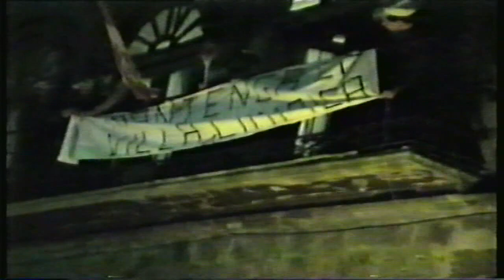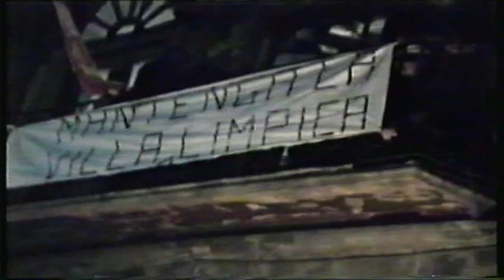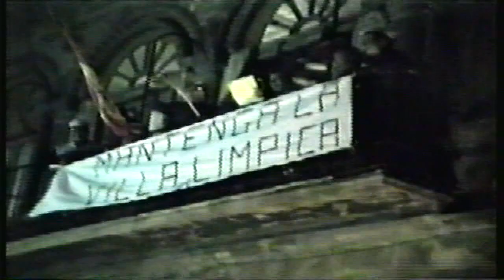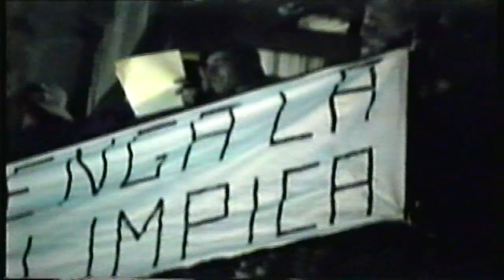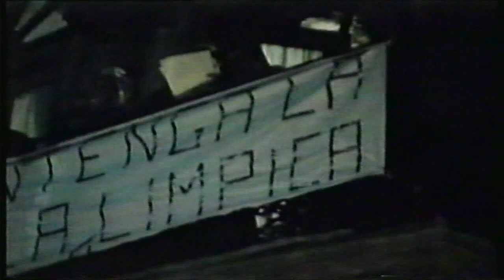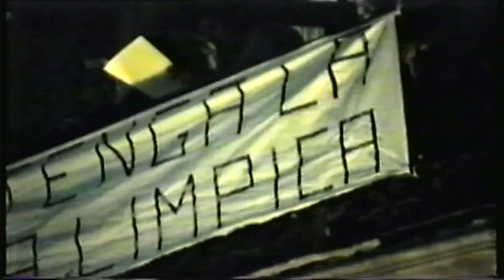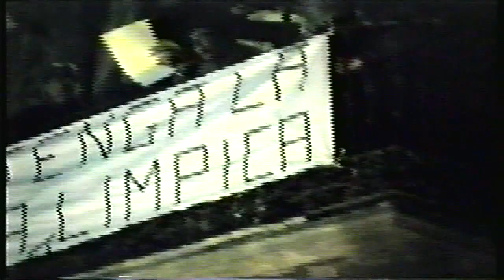CARNAVAL AGREDA 1992 "VIERNES"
Pregón y desfile. Viernes de carnaval en Agreda 1992.